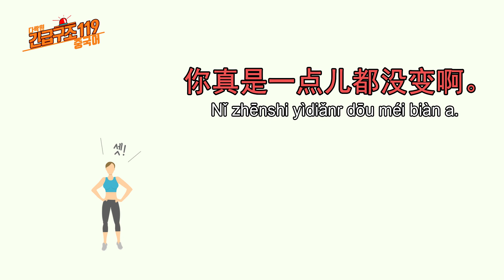[다락원 x 긴급구조 119 중국어] 너 정말 하나도 안 변했다.(중국어회화, 기초중국어, 생활중국어, 중국어인강, 동창생)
[문장]
너 정말 하나도 안 변했다.
你真是一点儿都没变啊。
Nǐ zhēnshi yìdiǎnr dōu méi biàn a.

[단어 및 표현]
真是 zhēnshi 정말, 참
一点儿 yìdiǎnr 조금
都 dōu 모두, 다
没 méi ~않다
变 biàn 바뀌다, 변화하다

[Tip]
‘一点儿’은 ‘조금’이라는 뜻을 가진 단어인데요, ‘조금도 ~않다’라고 표현할 때는 ‘一点儿都没’를 자주 함께 써서 표현합니다! ‘반가울 때’, ‘못마땅할 때’, ‘아련할 때’ 등 다양한 상황에서 ‘너 정말 안 변했다’라고 말해 보세요!